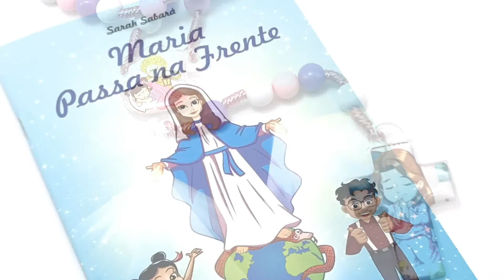Kit Terço Infantil Menina Rosa e Livro Maria Passa na Frente